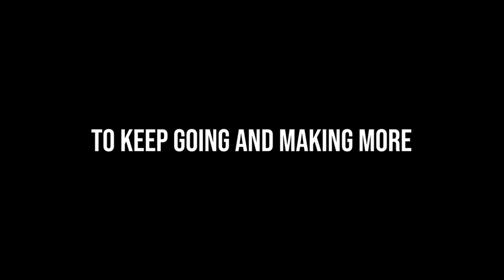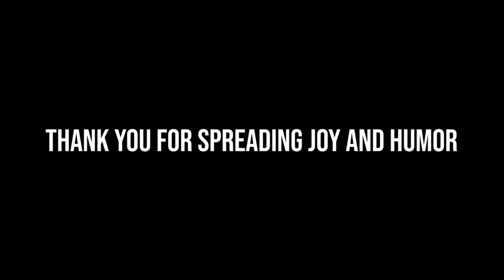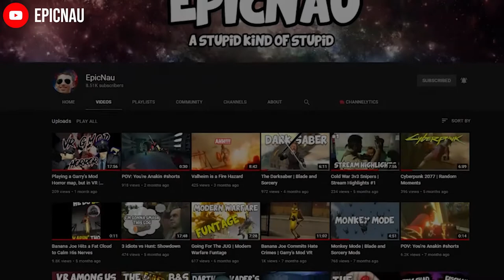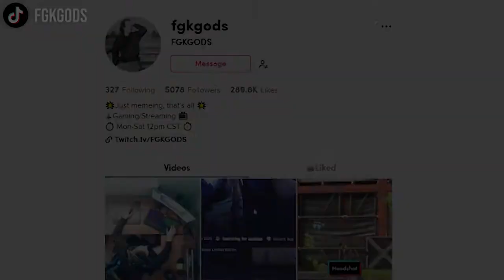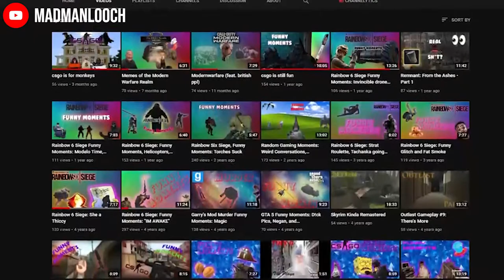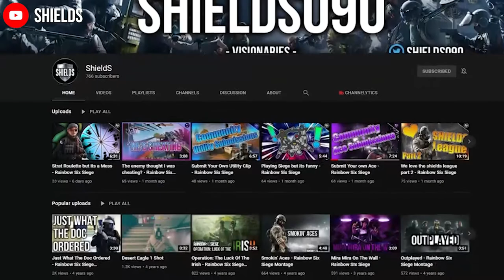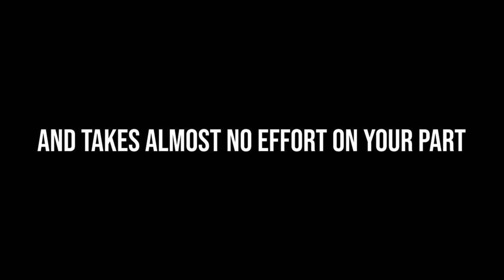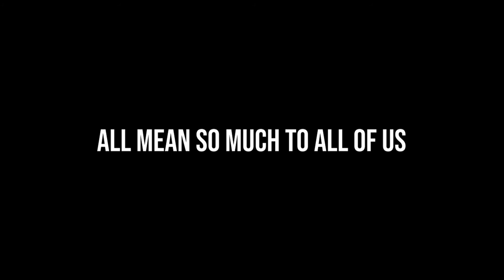SupportSmallContentCreators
The moment I heard about supporting a loved one become a content creator from the ground up. . . they left them for someone better after they achieved their goal . . . after hearing that, my heart broke in a million pieces. . . I realized how much I want to support small content creators.
I see their worth, their passion, and love.
I see the time they put in and how much they care.
Not many people understands that.

I wanted to put together a video for everyone to see what I see and understand that feeling.
Small creators deserves so much and are so talented with their crafts.
I believe they deserve more than what they have now.
More like-minded supporters that appreciates everything they put together.

I am very vocal about this and I have said multiple times how all these creators deserves more exposures, more support, and more love towards their work.
I want to make a change.
I want to introduce these creators to new people that don't know.
I want to spread the love and support.
And I cannot do this without you all.
I hope this video will open your eyes and see the amount of effort and time these creators put together.
All their hard work needs appreciation.